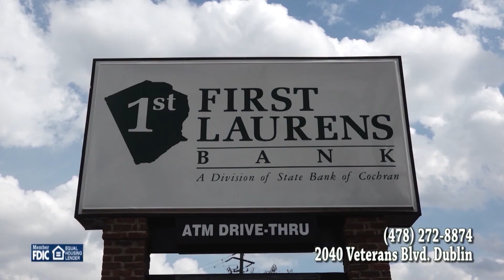East Laurens High School Coach's Show - 09-16-20